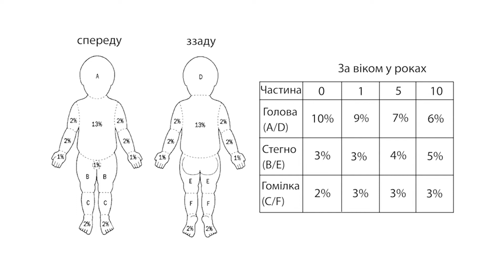Pediatric Trauma: Burn Management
In this video, we review the approach to assessing pediatric burns and pediatric fluid resuscitation in the setting of burns.

TRANSCRIPT

In this video, we'll be looking at how to assess pediatric burns and perform the fluid resuscitation
for pediatric burns.

Burns are a common cause of injuries among children.

Significant or severe burns of more than 15% of the body-surface area require IV fluid resuscitation to avoid secondary shock resulting from the burn.

You should start your examination of a pediatric burn patient by assessing the total burned body-surface area.

In order to do this, you can use this chart, which shows the standard percentages of the body surface area.

If you do not remember the contents of this chart or have it in front of you, you can also estimate the percentage of the burned body-surface area using the child's palm, which corresponds to 1% of the body-surface area.

All the IV fluid resuscitation volumes and rates are calculated based on the child's weight.

The child's weight in kilograms can be determined by weighing the child, by using the age-based approximation
or Broselow Tape, which estimates the child's weight by the child's length.

To use the Broselow Tape, place the end of the tape with the arrow at the top of the child's head and measure the distance
from the child's head to the heels.

This will give you the child's approximate weight.

Patients with pediatric burns that cover over 15% of body surface area should be administered Ringer's Lactate, 3 ml/kg/percent of the body-surface area, during the first 24 hours.

The fluid resuscitation volume should be divided into two parts: the first half of the volume
should be administered during the first eight hours, and then the second half should be administered
during the next 16 hours.

Now let's look at the example of this calculation in the case of a child weighing 20 kg.

Please note that, in this case, we'll be using 3 ml/kg/percent of the affected body-surface area.

Since we calculated it to be 31.5%, this will result in 3 ml*20 kg*31.5 percent of the body-surface area, which gives us 1,890 ml to be administered during the first 24 hours.

We will now administer 50% of this volume, which is 945 ml, during the first eight hours.

Dividing 945 by 8 gives us the hourly resuscitation rate of 118 ml/hour.

The remaining 50% of the volume, which is 945 ml, should be administered during the next 16 hours.

Dividing 945 by 16 gives us the hourly resuscitation rate of 59 ml/hour.

Children weighing less than 30 kg should also be administered the maintenance intravenous Ringer's Lactate and Dextrose 5% solutions in addition to the 3 ml/kg/percent of the body-surface area.

In this example, for a child weighing 20 kg, we will take a maintenance hourly fluid resuscitation of 60 ml/hour, containing Ringer's Lactate and Dextrose 5%, or saline and Dextrose 5%, and add the burn resuscitation volume of either Ringer's Lactate or normal saline.

During the first eight hours, it equals 118 ml/hour + 60 ml/hour, and during the next 16 hours it equals 59 ml/hour + 60 ml/hour.

The fluid resuscitation can be titrated until the volume of the child's urine output equals 1 to 1.5 ml/kg/hour.

In this video, we've looked at how to assess pediatric burns and start fluid resuscitation during the first 24 hours in order to reduce the risk of secondary shock resulting from severe burns.

Thank you for providing care to injured children.